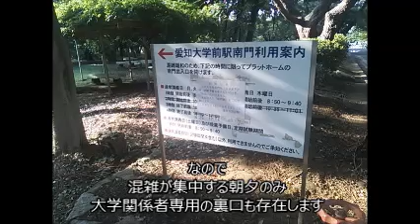【迷列車派生/アイダイ的鉄道小ネタ】第1回 駅前のキャンパス！？愛知大学前駅 その１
鉄道小ネタシリーズで投稿してみました